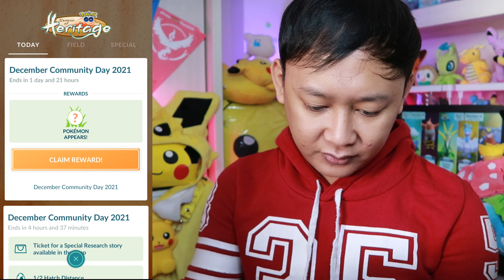WAKTU PALING TEPAT untuk MAIN POKEMON ! +Giveaway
PENGEN BELI VOUCHER GOOGLE PLAY ? KLIK INI